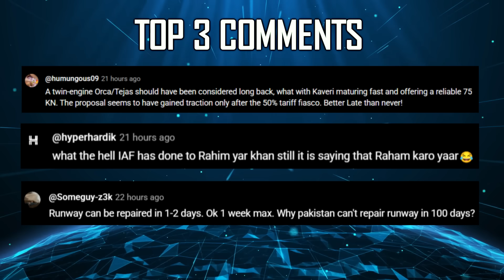Indian Defence Updates : Mach 21 Hypersonic Ready,114 Rafale Deal,400Km M3 Tri-Seeker,SCALP on Tejas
1. US Trade Team's India Visit Called Off, No Fresh Dates Fixed
2. Chinese Foreign Minister Wang Yi to visit India for 24th Border Talks
3. India to Operationalise Phase 2 of Coastal Surveillance Network
4. DRDO’s ARDE to Develop Heavy-Calibre Wea-pons & Helicopter Cannons
5. Indian & Sri Lankan Navies Begin 12th SLINEX in Colombo
6. Indian Navy's Latest Stealth Frigate INS Tamal Visits Italy
7. EAM Jaishanker meets South Korean Counterpart discuss boosting ties
8. Pakistani defence analyst urges PAF to prioritize UCAV over Manned Jets
9. China hands over 3rd Hangor Class Submarine to Pakistan
10. Philippines eyes local manufacturing of India's NGOPV for Coast Guard
11. India considering G2G Deal for 114 rafaleindia for faster Induction
12. DRDO to conduct final developmental trial of SMART Missile
13. Akash-NG SAM Undergoing Advanced User Trials With Armed Forces
14. DRDO Chief reveals plans for Quantum Sensing to Hunt Submarines
15. HAL Goes Modular: Private Sector to Build equipped Tejas Sections
16. IAF eyes Integration of scalpmissile on Tejas MK1A & Tejas MK2
17. DRDO Chief : DhvaniHGV Ready in 2 Years : HCM in 5 Years
18. Project Kusha : 400 km Range M3 Missile with Advanced Tri-Seeker